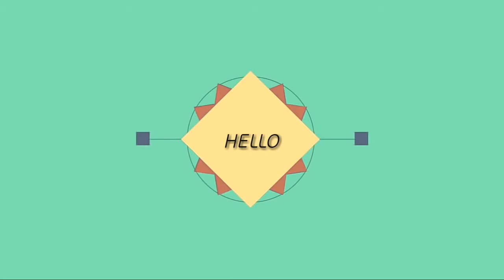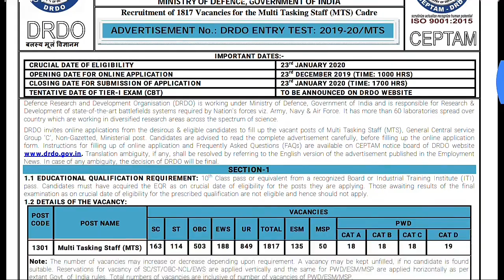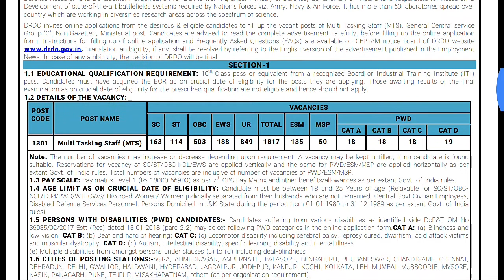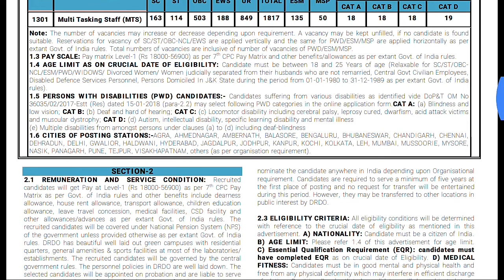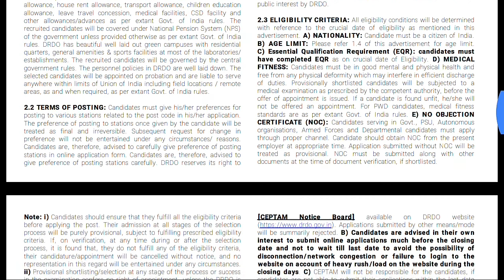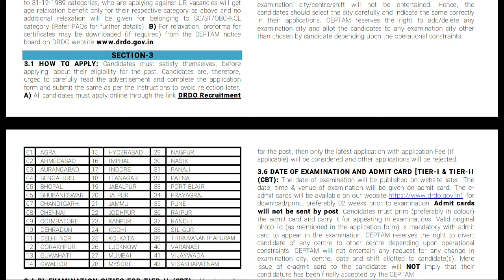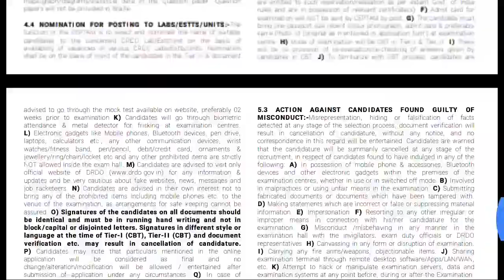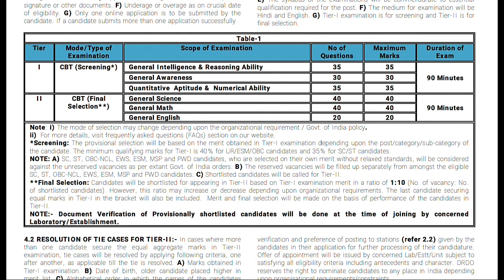DRDO bumper vacancy // for 10 pass & I.T.I pass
DRDO Official Notification

All most important information about vacancy available in video